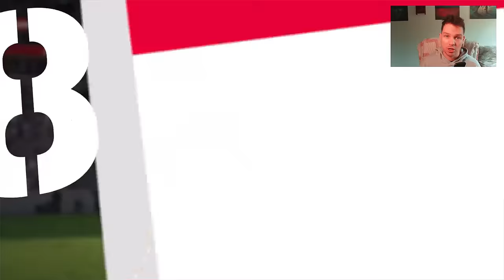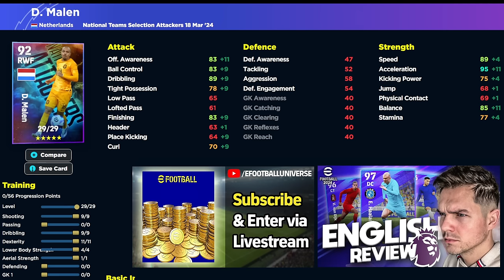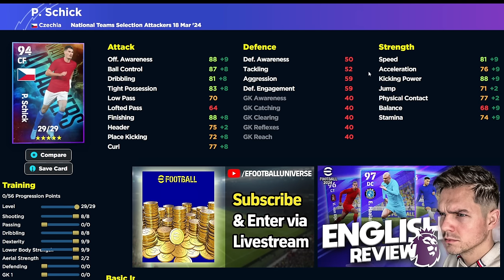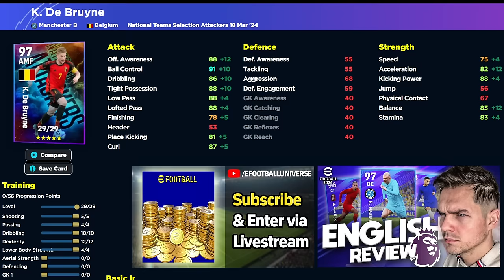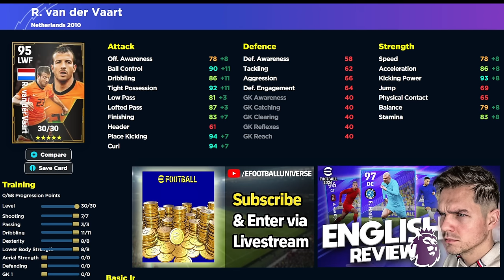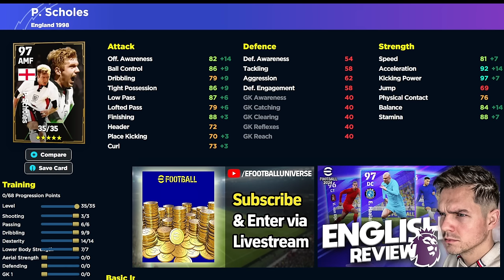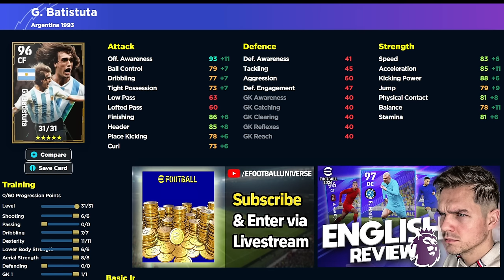MONDAY BOOSTERS REVIEW | OP SCHOLES & A DISASTER STAT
Monday boosters are back with Booster Scholes, Batistuta and Van der Vaart joining a selection of midfield attackers such as De Bruyne and Sane